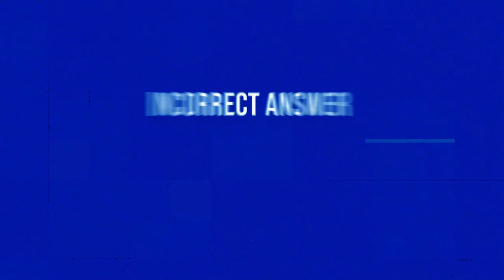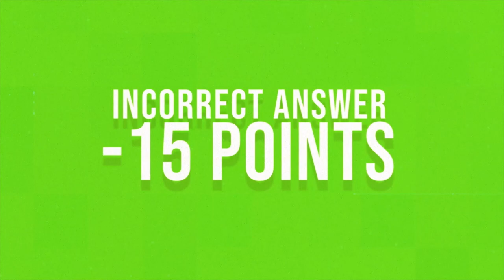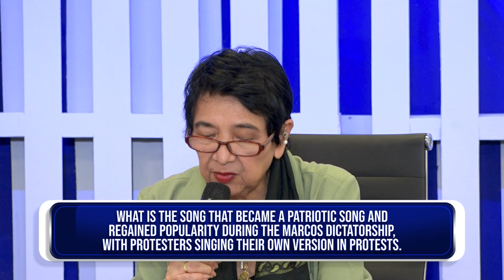KCHECK | Week 13 Episode 64